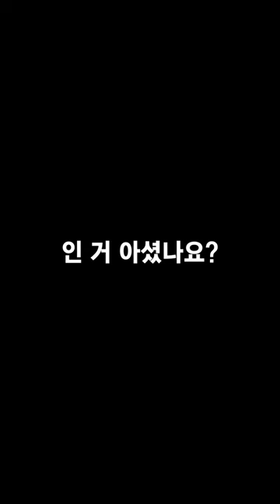구강보건의 날 Quiz